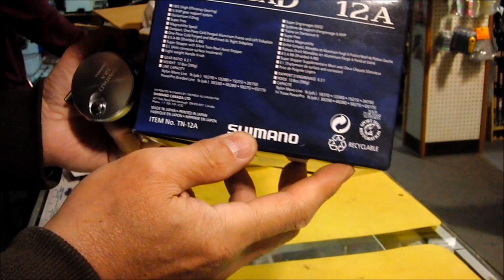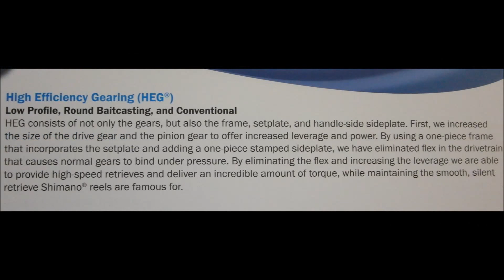Trinidad12A - Unbox and Main Features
Showing major features of Shimano Trinidad 12A.
Line Capacity for Braid & Mono are at 3:05.